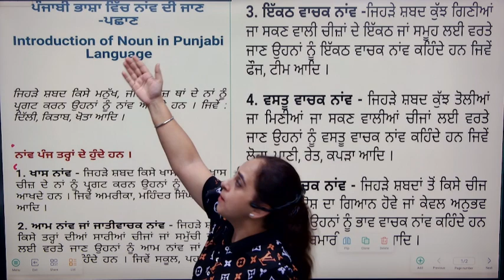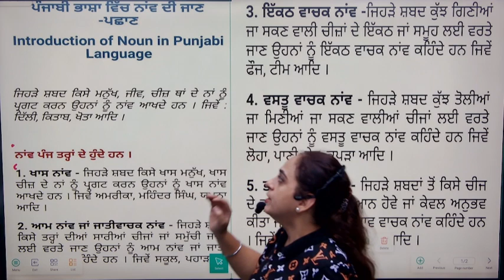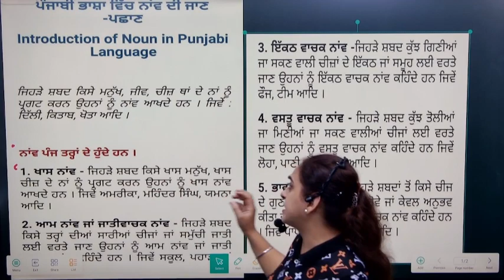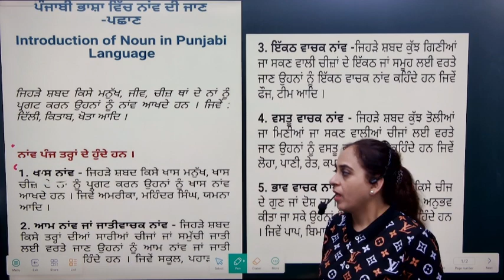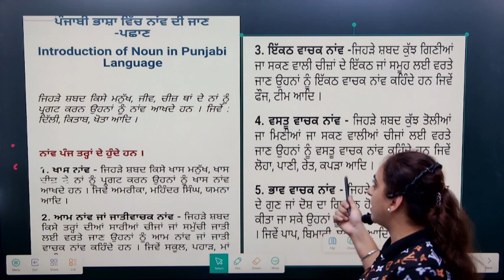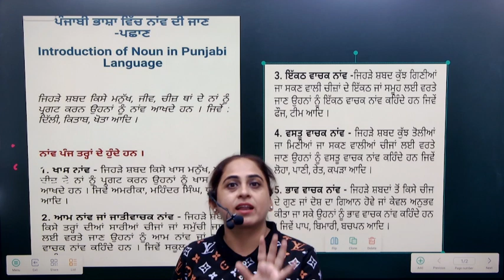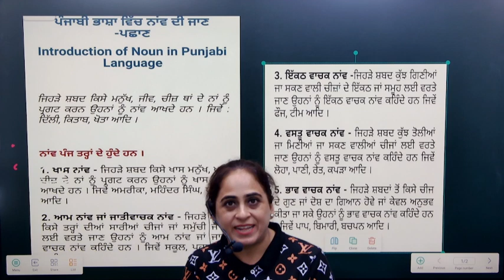Chandigarh PRT punjabi Noun part 1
Chandigarh#education